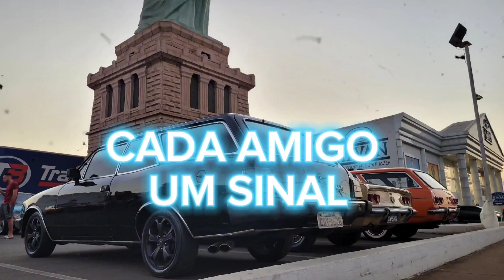Cada carro tem uma história - Musical feita pelo meu Pai